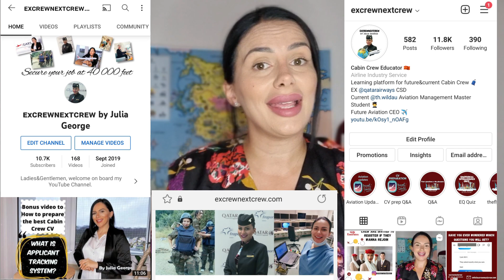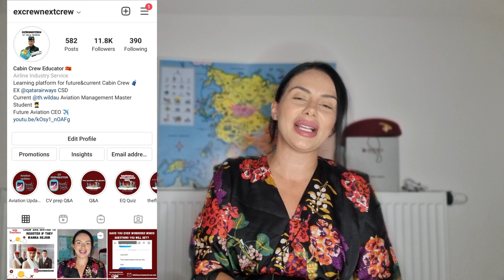Redundant/Laid off Cabin Crew Interview Questions | excrewnwxtcrew by Julia George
The global vaccination program has allowed many countries to amend their protocols and ease entry restrictions, which means airlines can open more destinations and increase frequencies.  @emirates has mapped up their operations to reflect this positive trend in demand, but they still remain cautious in managing their resources to be as efficient as possible.  At this stage, they are inviting Cabin Crew interested in re-joining Emirates to register their interest on the Emirates Group Careers website.

IMPORTANT NOTE: This is not a call back at this stage, but rather an expression of interest so they can be ready to reactivate when the time is right.  @emirates hopes to bring back as many of their ex- Cabin Crew as possible.
This is the same message that the LAID OFF/REDUNAND Cabin Crew has started receiving.
Ladies and Gentlemen, I am happy to be part of these amazing stories that will continue to be written in the skies.

To your next take-off TOGETHER 🛫